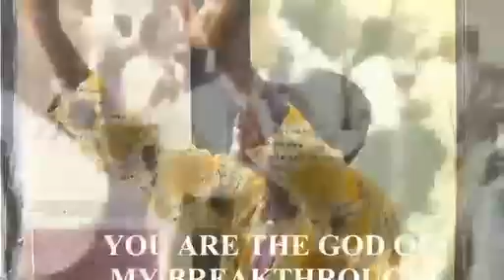Winners' Voice Choir Ministrations 11th July 2021